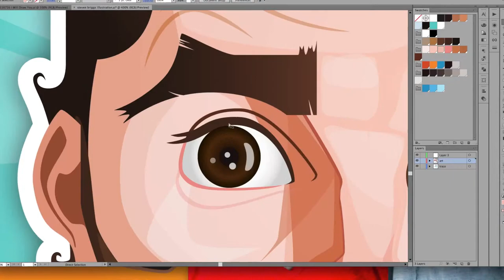I WILL DRAW YOU - Episode 1 - Steven Briggs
I took a moment to illustrate my funny friend Steven Briggs and realized that I’m out of practice, so I decided to draw someone who’s connected to my Facebook page. If you want to be considered for my little project, please